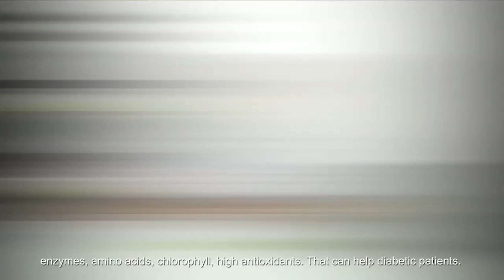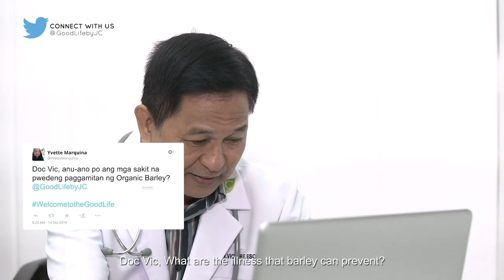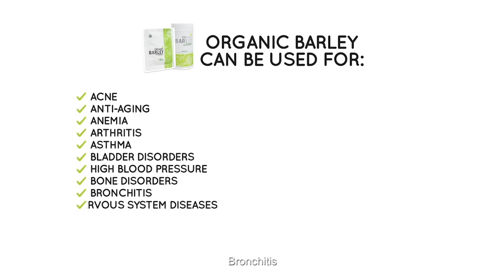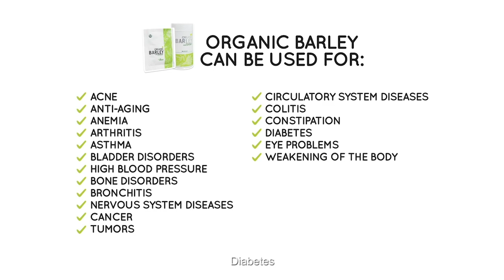JC Good Life Health Forum JC Organic Barley